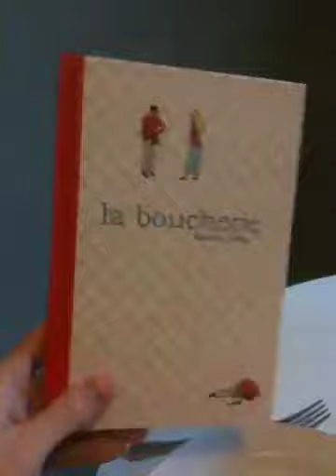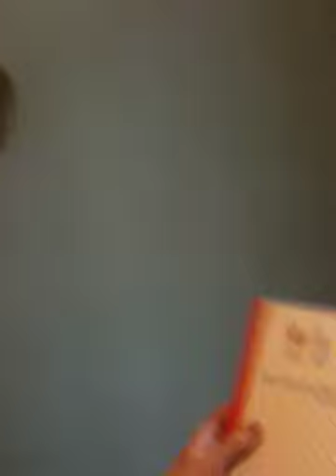La boucherie de Bastien Vives version cartonnée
Et hop, paf, ça vient d'arriver a l'atelier : la nouvelle édition de la Boucherie plus chère mais plus belle, avec une couv cartonnée et un vernis sélectif brillant.